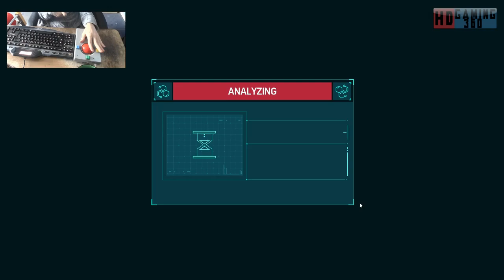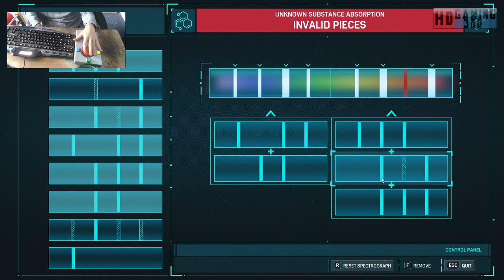Spider Man Remastered Playthrough Part 73